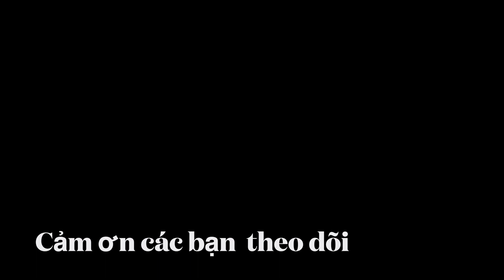Jamaican delicious Jerk Chicken on the grill.